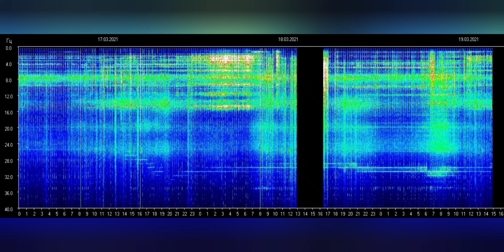NEXT LEVEL PLASMA ENERGY [ SOULAR EXTENSION ] ☀️🔥☢